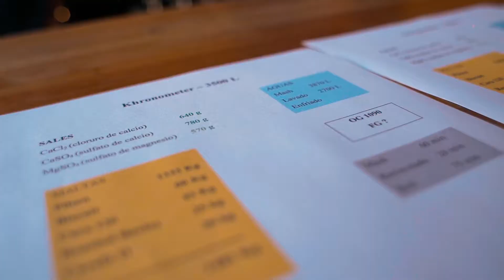Cerveza Kronomether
Video resumen de la primera parte del proyecto de hundimiento de barricas de cerveza al fondo del mar en la cubierta del barco Kronomether.